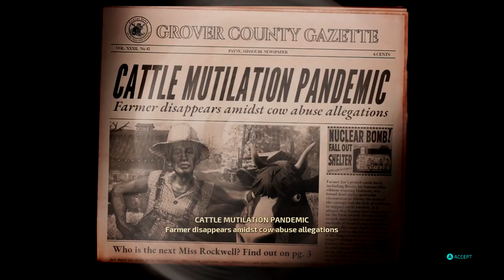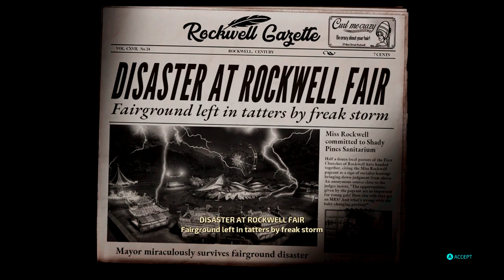Your benevolent masters welcome you! - Destroy All Humans Part 1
I can't believe it's finally out! The game that started it all for me. Come take a trip down memory lane with me.